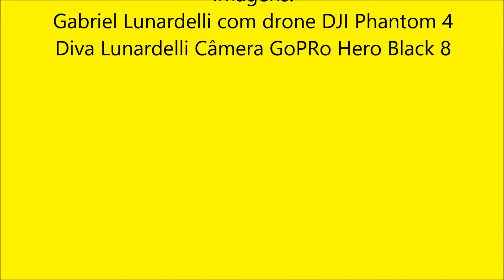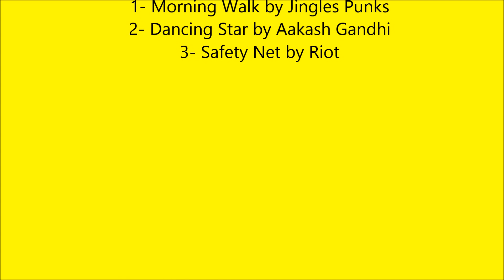186 -Praia do Plaza - Itapema - SC. Expedição Brasil de frente para o mar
186 – Praia do Plaza

Escondida, mesmo, ela não está. Localizada às margens da BR-101, em Itapema, a Praia do Plaza pode não passar de uma visão rápida do mar esverdeado a caminho de Balneário Camboriú. Mas basta um olhar mais de perto para se descobrir um lugar repleto de belezas únicas.

Na curta faixa de areia estendem-se pedras imensas, ondas perfeitas para o surfe, locais de calmaria para um banho de mar e uma ilha cheia de mistérios. Um lugar que merece ser descoberto. Embora fique em frente ao Hotel Plaza Itapema, a praia tem acesso público, garantido através de uma pequena trilha na mata.

O final da caminhada é presenteado por um mar agitado, que bate com força nas pedras. Com um pouco de imaginação, as rochas que se estendem em todo o canto Norte podem ganhar contornos inusitados - de tartarugas a um imenso hipopótamo.

Longe das pedras, as ondas são um convite para os surfistas.

Para quem tem disposição - e força nas pernas - a caminhada pela faixa de areia leva até uma parte da praia que, separada por um novo corredor de pedras, tem águas tão calmas que ganhou o apelido de mansa. No caminho, delicie-se com a revoada das gaivotas, tão acostumadas à tranquilidade da Ilhota que não se importam em voar baixo.

A praia conservada e limpa pelo Hotel Plaza Itapema, que serve os hóspedes ali, na beira do mar, é garantia de um mergulho em águas transparentes. Um convite irrecusável em dias de calor, aceito com prazer por quem conhece a Praia Mansa.

No lado oposto fica a marina do hotel, de uso exclusivo para hóspedes. Descortinam-se, no horizonte, as ondas fortes da Praia Grossa à direita, e da orla de Itapema, contornada pelos prédios - uma vista de encher os olhos.

Tem espírito aventureiro? Então experimente seguir pela Praia Mansa até a ponta da praia pelas pedras, que darão acesso à Ilha dos Piratas. Na verdade, um elevado de terra ligado à praia. Pequeno, mas com uma atmosfera única, que compensa a visita.
A ilha é área da Marinha, mas o hotel tem autorização para o uso desde que foi inaugurado, na década de 70. Na época, conta ele, não havia vegetação na ilha e o hotel cuidou do reflorestamento.

As árvores que se estendem ao redor cresceram a ponto de transferirem quem entra ali pela primeira vez para uma autêntica ilha do tesouro - parecida com as que ficaram famosas nos filmes de piratas. Raízes expostas e galhos frondosos deixam entrever, ao fundo, o mar.

Por ser mais afastada do centro (cerca de 3km) a Praia do Plaza costuma ser menos frequentada do que as outras praias de Itapema. Seus frequentadores mais assíduos são os hóspedes do Plaza Itapema Resort & SPA — que a deu esse nome, mas que foi vendido e está mudando para a nova rede da Hard Rock Hotéis.

Aqui, a faixa de areia é larga e o mar tem tom azul-esverdeado, mas é bastante agitado. Por isso, surfistas gostam muito de praticar o surf nessa praia. Quem busca um mar mais calminho deve buscar a enseada próxima ao restaurante Cabral da Ilha, onde existe um atracadouro para barcos.